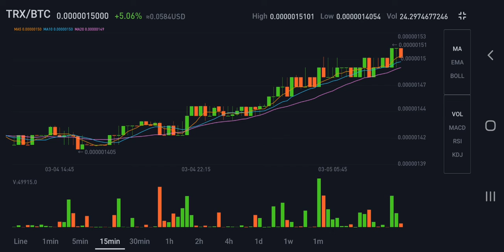TRX BTC 6MARCH2022 REAL TIME Market Trend 4.92% GRAPH Trading Cryptocurrency Make Money OnlinE